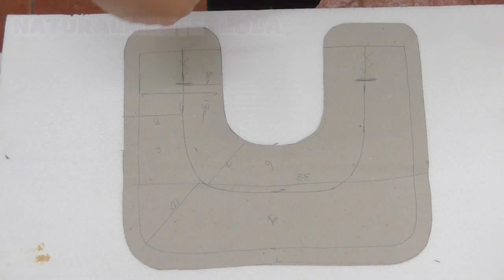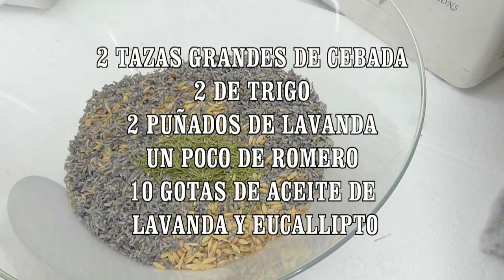USA ESTE SACO DE SEMILLAS TERAPÉUTICO Y TU DOLOR DESAPARECERÁ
Este saco térmico de semillas terapéutico, es ideal para aliviar muchas dolencias de todo tipo, tanto en frío como en caliente, barato de hacer y muy eficaz, regalo perfecto para cualquiera
MUSICA